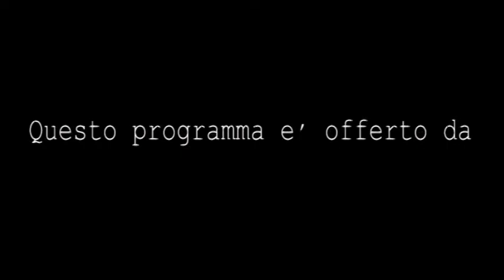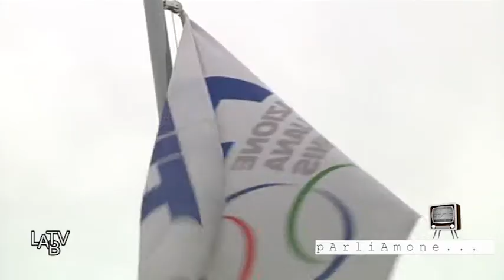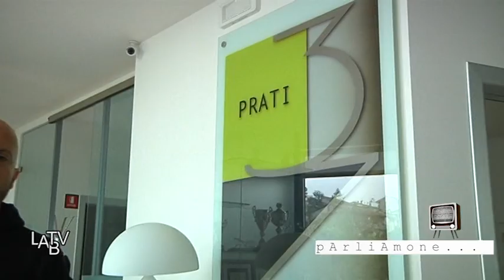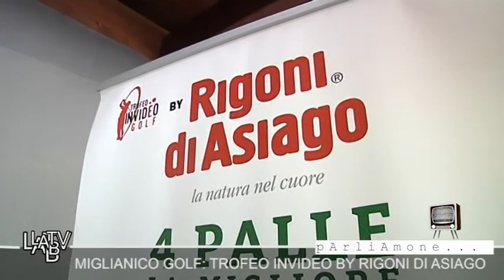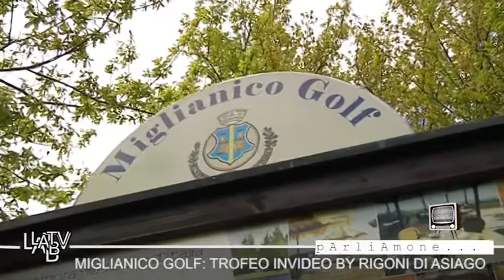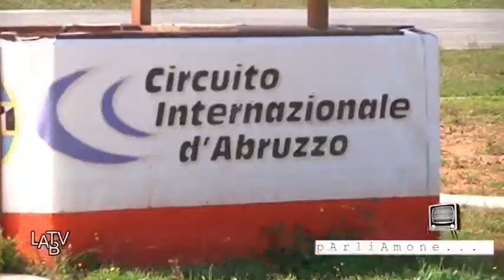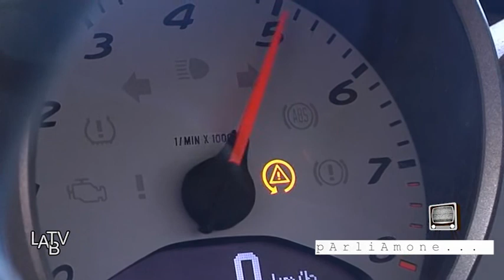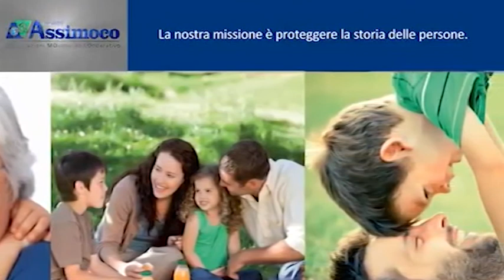PARLIAMONE... 29: TENNIS, GOLF E MOTORI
La puntata 29 di "Parliamone..." è la più multisportiva dell'edizione 2013-14. Nessun ospite insieme a Paolo Sinibaldi, ma tre servizi esterni su altrettante discipline dal grande fascino: il tennis (da Prati 37 Pescara), il golf (dal Miglianico Golf Country Club) e i motori a quattro ruote (con il pilota Carlo Toschi dal circuito di Ortona). Una cosa è sicura: non ci si annoia guardando questa puntata di "Parliamone..."